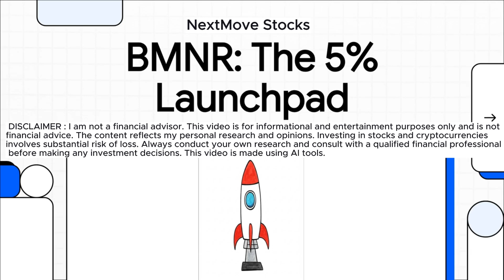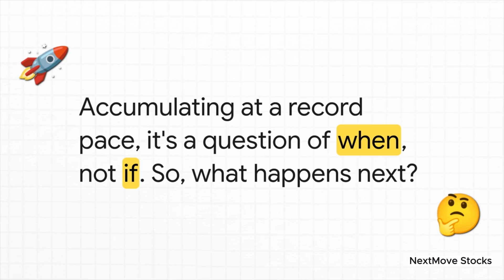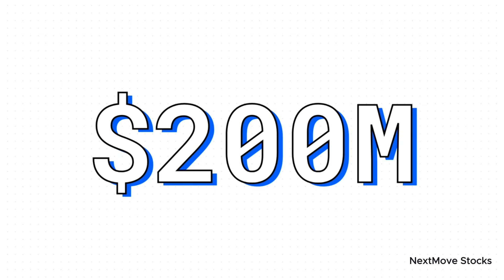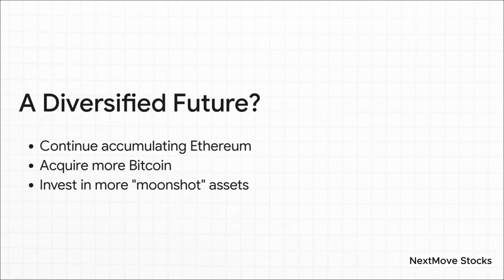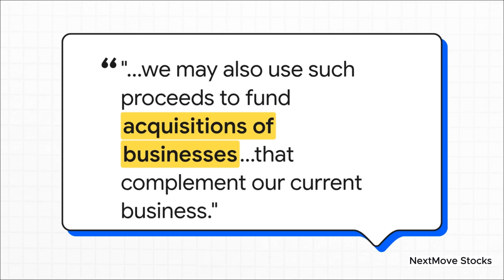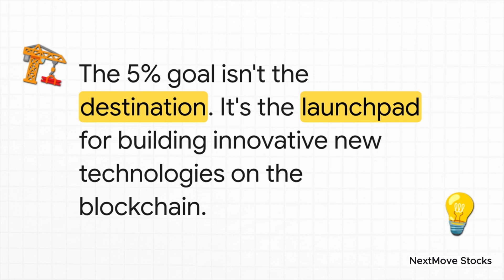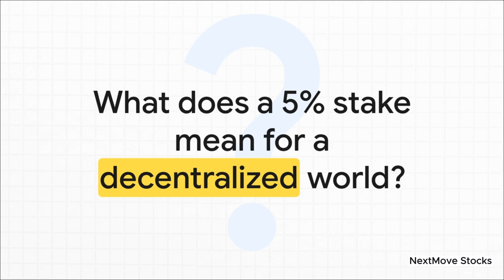If BitMine BMNR Reaches 5% of Ethereum—4 Market Impacts Explained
What would it mean if BitMine Immersion Technologies ($BMNR) amassed 5% of Ethereum’s circulating supply? In this video, I break down the mechanics, market effects, and investor playbook for a scenario where BMNR’s Ethereum treasury becomes truly massive.

In this analysis you’ll see:
✅ Liquidity impact & float reduction: how a bigger ETH treasury can tighten supply and influence ETH price dynamics
✅ Valuation pathways: why treasury-per-share (TPS) and NAV premium/discount could re-rate BMNR stock
✅ Funding flywheel: how rising market cap, lower cost of capital, and institutional access can accelerate accumulation
✅ Catalysts & risks: ETH staking yields, RWA/tokenization adoption, treasury transparency, dilution risk, and volatility
✅ The watchlist metrics: ETH acquired per quarter, treasury growth ratio, TPS vs. price, and utilization of staking/DeFi yield

If you follow BMNR stock analysis, Ethereum accumulation strategies, crypto treasuries, and ETH price predictions, this breakdown maps the cause-and-effect chain when a single public company targets 5% of ETH.